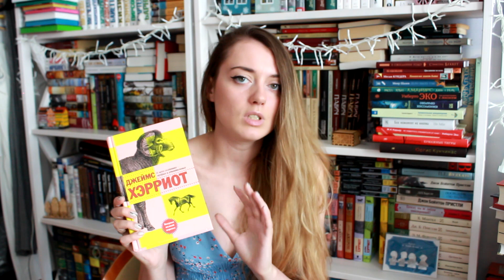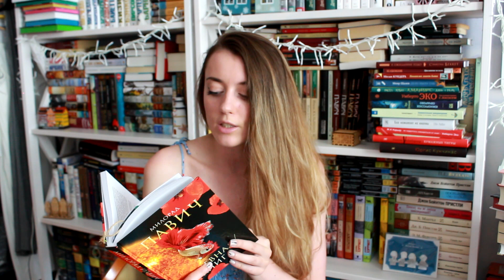ПРОЧИТАТЬ ДО КОНЦА ЛЕТА || ДОРВАЛАСЬ ДО ПЛАНИРОВАНИЯ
А ну-ка, гнусный лентяй, закрывай описание и смотри видео целиком! Нечего спойлерить себе книги!

Книги:
1. Джон Фаулз - Волхв
2. Джером Д. Сэлинджер - Над пропастью во ржи
3. Арчибальд Кронин - Песенка в шесть пенсов и карман пшеницы
4. Олдос Хаксли - Желтый кром
5. Питер Мейл - Хороший год
6. кейт Аткинсон - Музей моих тайн
7. Меир Шалев - Фонтанелла
8. Янош Хаи - Подземный гараж
9. Джеймс Хэрриот - О всех созданиях - мудрых и удивительных
10. Даниэль Шенпфлуг - 1918. Время кометы
11. Милорад Павич - УНикальный роман
12. Э. Ривера Летельер - Фата-моргана любви с оркестром